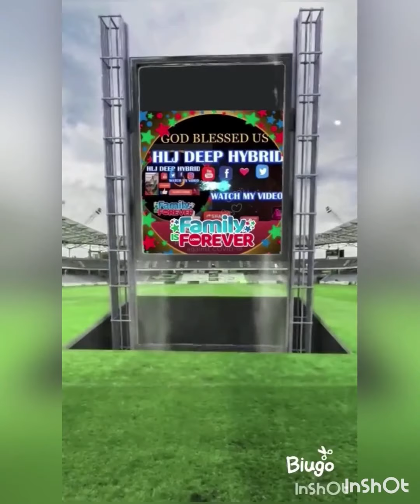Dagdag kaalaman Usaping Agham 1st Premiere